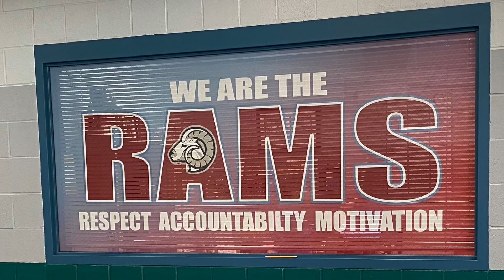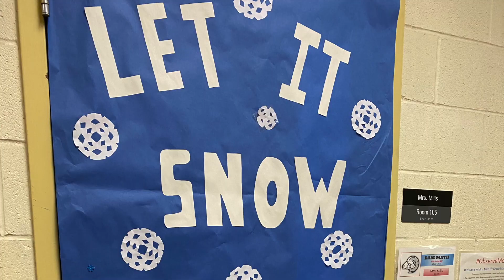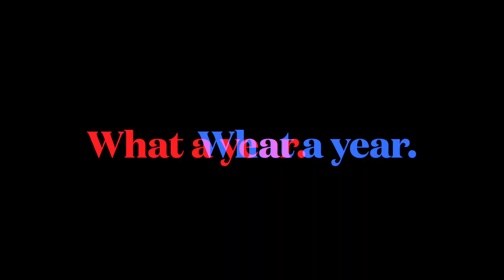WVMLC Looking Back over 21 22